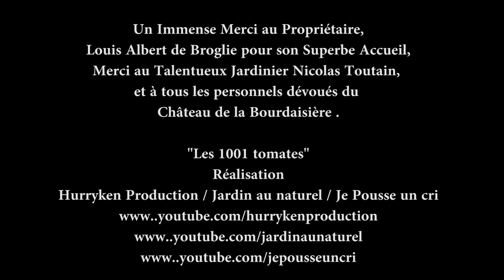Tomate.1.Nature.Bio.Bien Manger.Santé et Jardin.Dejeuner avec la Tomate Jack White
Tomate.1.Nature.Bio.Bien Manger.Santé et Jardin.Dejeuner avec la Tomate Jack White.La nature vous aime et ces fruits sont delicieux pour vous et vos enfants.Construction d'Un annuaire de 1001 tomates .Bon appétit !

Jardin au naturel D'autres vidéos !